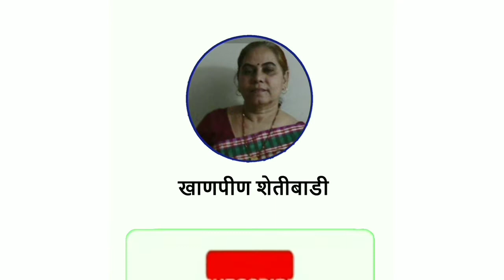फेमस चटपटीत चना चाट Chana.Chat Recipe खाणपिण शेतीबाडी.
आपल्आ साठी.घेऊन आले चटपटीत. चना रेशीपी खाणपिण शेतीबाडी.धेऊन आले तुमच्या साठी खाली चना जोर.गरम ,मेथी, मटारमलई ,होम मेड बीसकुट,ई सर्व लींक टाकत आहे ते आपण जरुर पहा .
साहीत्य--
धने पावडर -1चमच
जिरा -1चमच
चाटमसाला
गरममसाला
काळे मी ,साध्येमीठ आपल्या आवडी.प्रमाणे ध्यावे रेशीपी पुर्ण जरुर पहा. आपल्याला आवडल्यास जरुर एक लाईक करा सबसक्राईब जरुरकरा (नि शुल्क)आहे बेल🔔आँयकाँनला प्रेस करा.धन्यवाद.